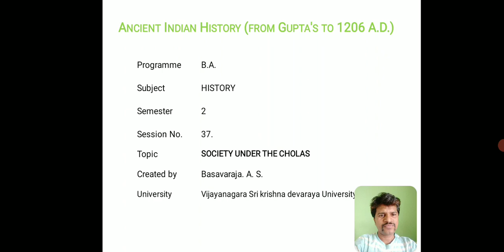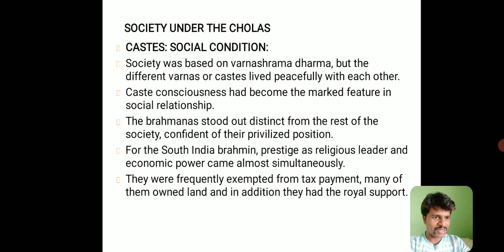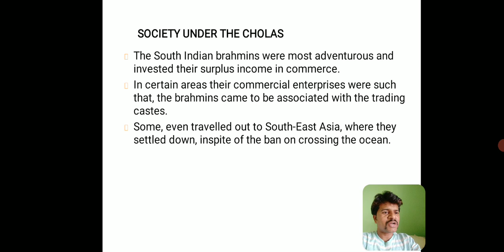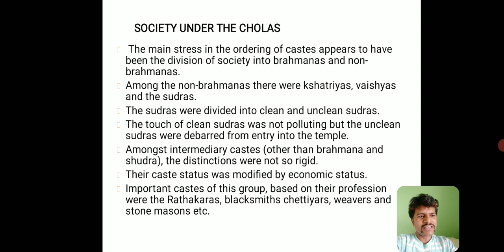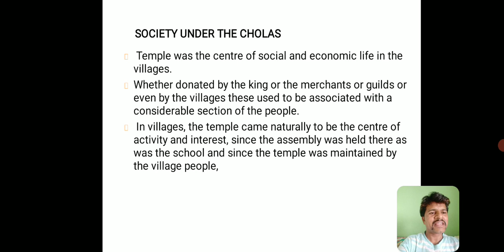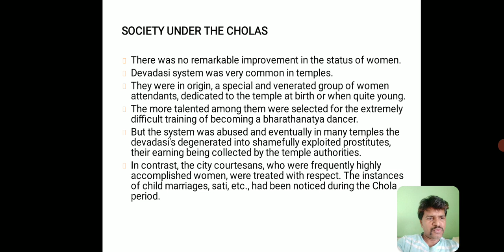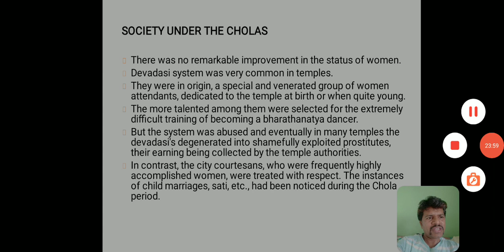SOCIETY UNDER THE CHOLA. Session- 37